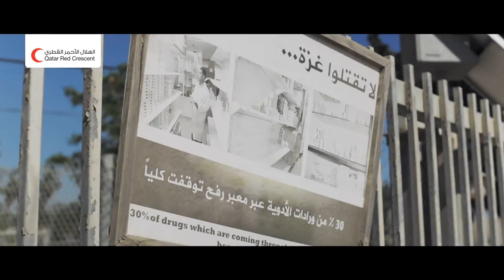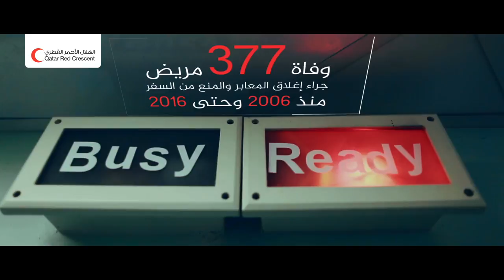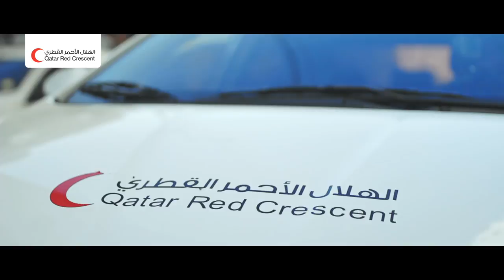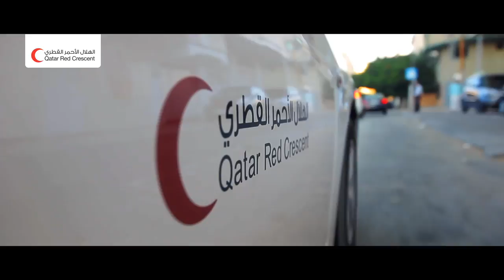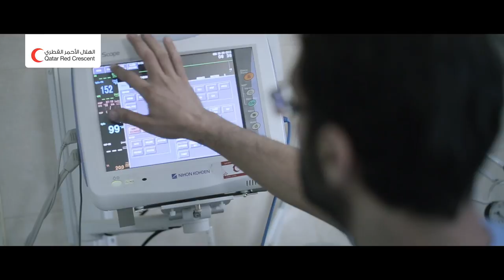فيلم إنجازات الهلال الأحمر القطري للقطاع الصحي في غزة